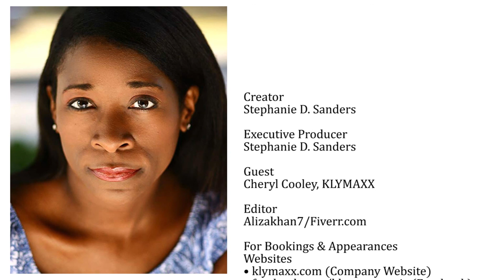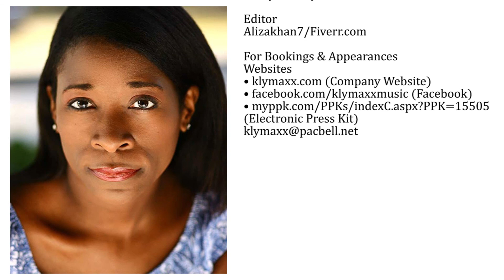Cheryl Cooley (Klymaxx) Interview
An Enjoyable Interview With Music Legend
CHERYL COOLEY
Of
KLYMAXX

Creator & Talk Show Host
Stephanie D. Sanders

Executive Producer
Stephanie D. Sanders

Guest
Cheryl Cooley, KLYMAXX

Editor
Alizakhan